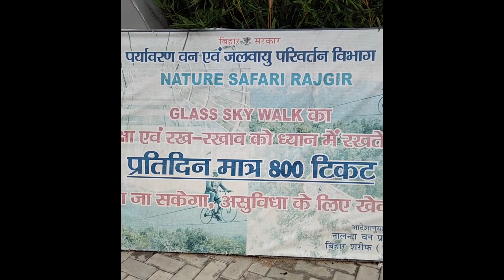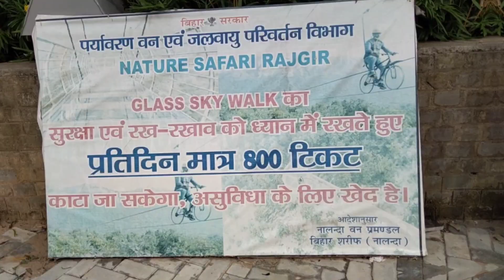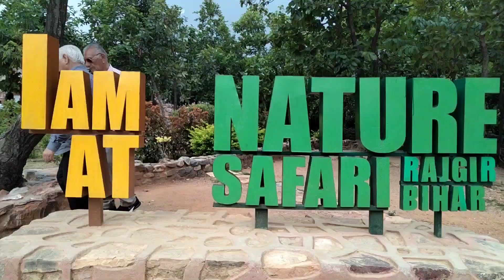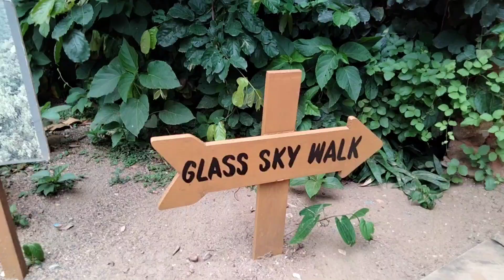Rajgir || Glass || Bridge || tour || बहुत मजा आया 😃😃😃 Deepak || Harail || Vlogs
hell friend welcome to my new vlog

ye video me mai Rajgir Nature safari ka views dhikhaya hu to aap log ko mera video kaisa laga

aur video me koi kami rah gaya to coment kar ke bataya

thank to watch my video